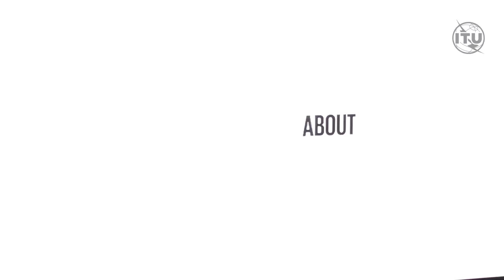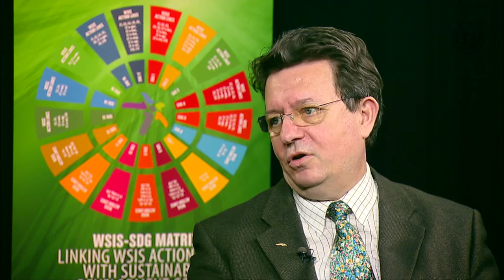HIGHLIGHTS VIDEO #5: WSIS FORUM 2019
Fifth and final highlights video from the WSIS FORUM 2018, ITU, Geneva, Switzerland.